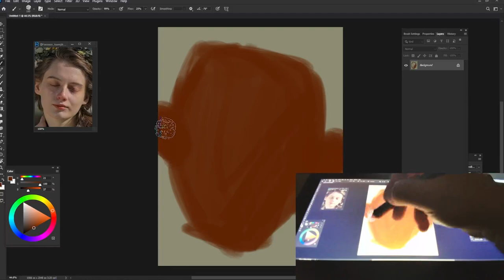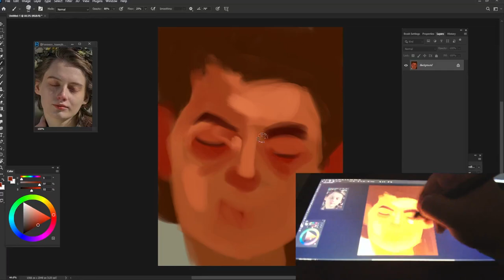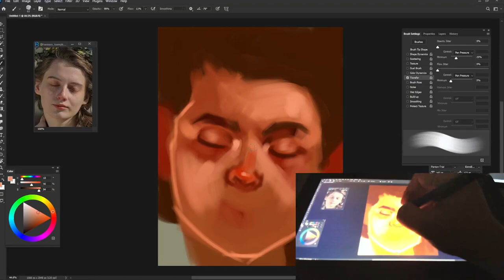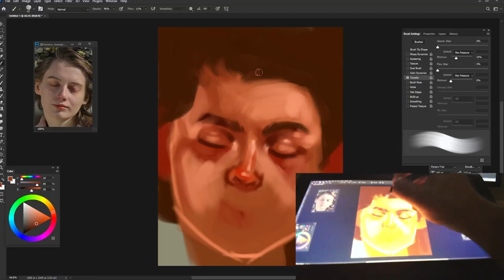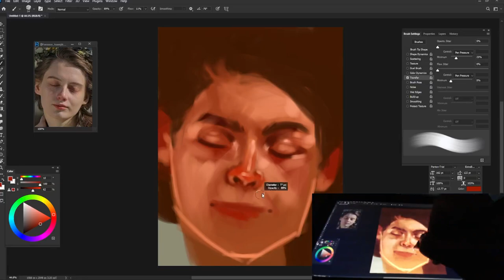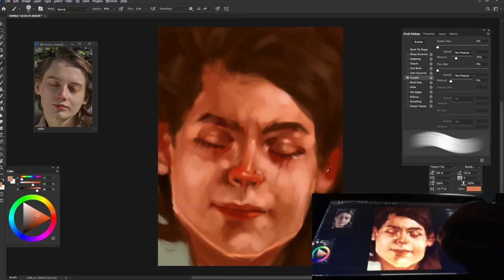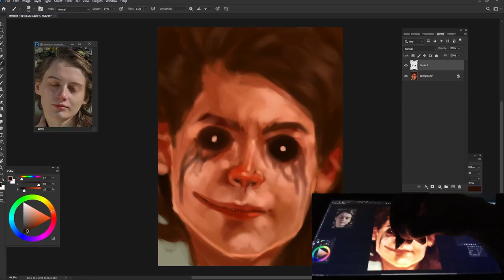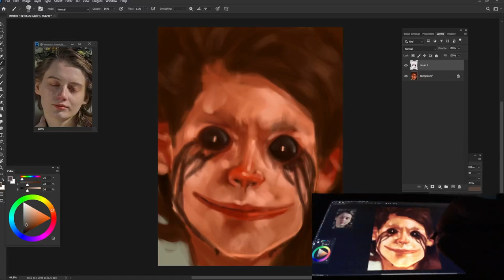From Cute portrait to Horror! Full process character design